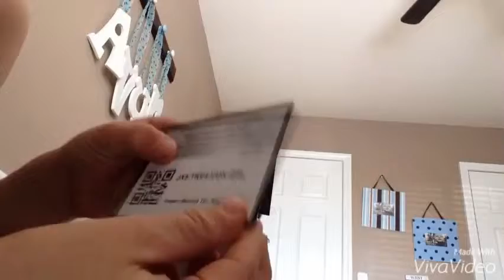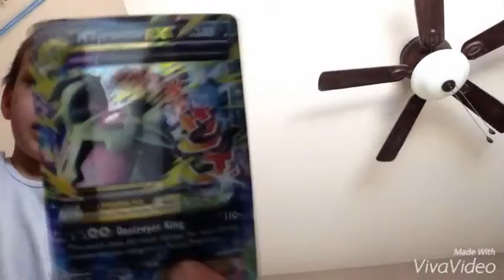Selling code cards